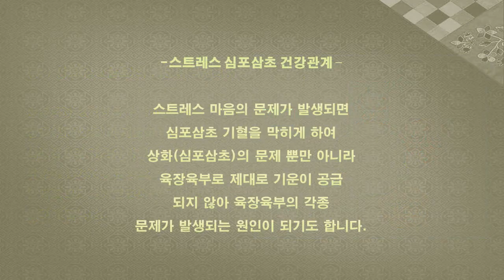안면다한증 원인은?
안면 다한증에 대해 예방 및 개선

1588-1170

1.안면다한증에 좋은 지압법
2.안면다한증 원인은?